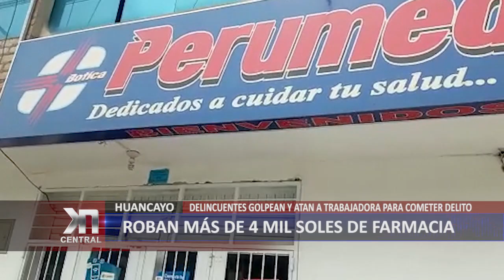HUANCAYO: Roban más de 4 mil soles en farmacia | KDNA NOTICIAS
Entre lágrimas y aún nerviosa, una trabajadora de la farmacia PERUMEDIC, pedía ayuda, luego que una pareja, le robara más de 4 mil soles, estos ingresaron al establecimiento engañándola con el pretexto de la aplicación de una ampolla.